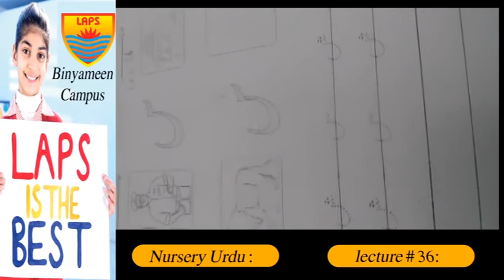Class Nursery Urdu Lec 36